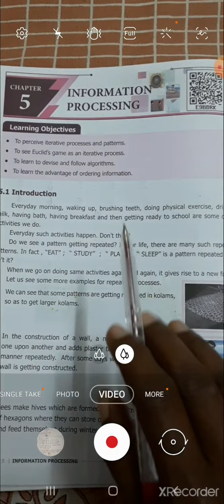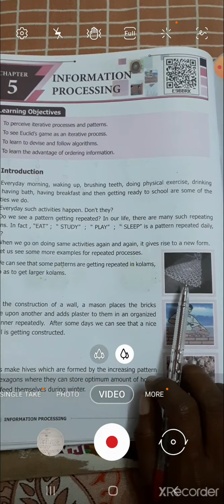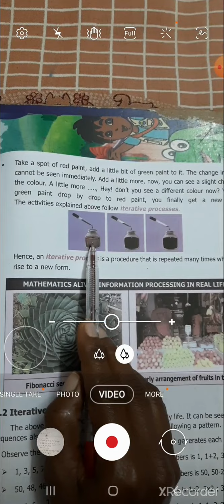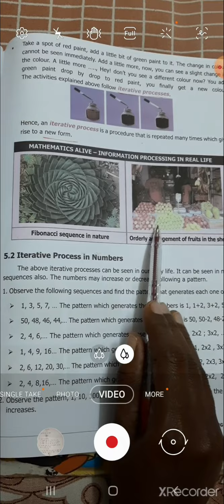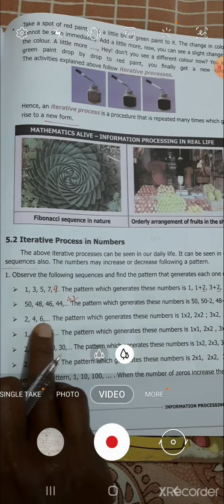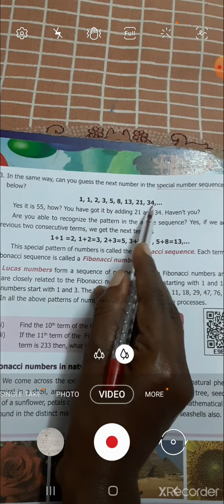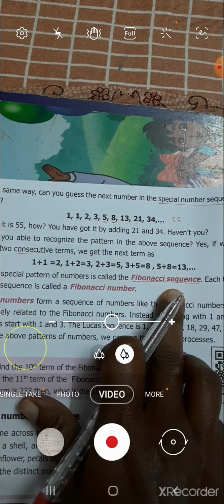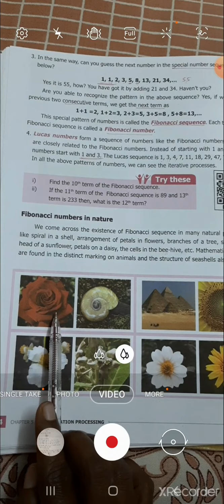Class 6 Term 3 Introduction of Information Processing part 1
Video from kokila